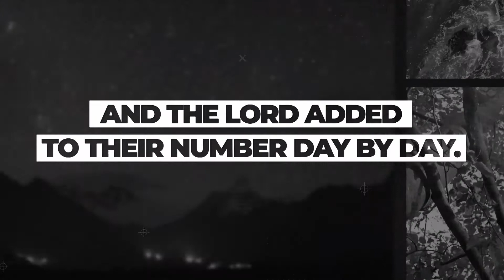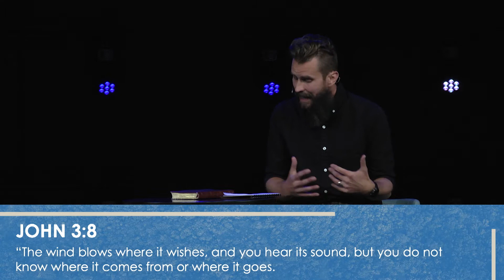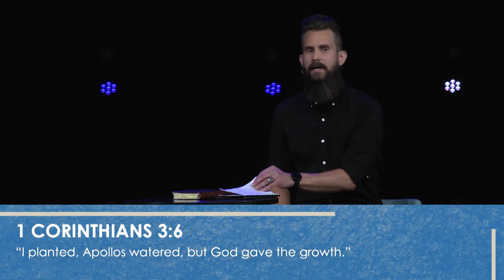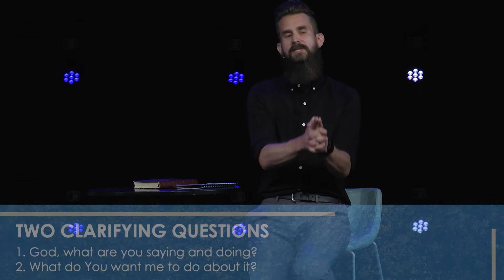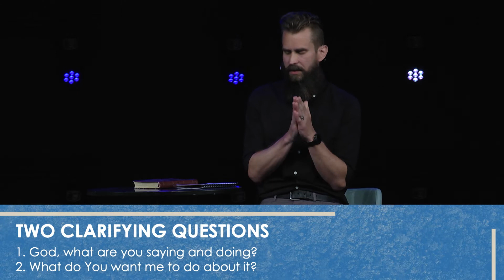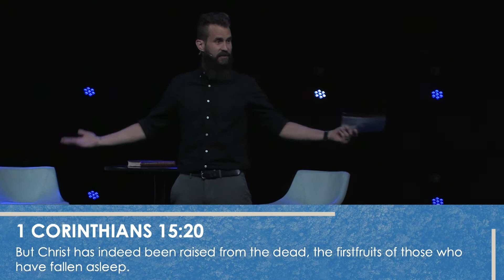Wide Open, Part 2: Open Eyes I Josh Via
Like a boat that never sails, as followers of Jesus, we are happy with believing but never share Jesus' love with others. We live in the marina. Close enough to the shore to be safe and close enough to the sea to get a sense of the action, but always anchored in place. Jesus didn't intend us to live this way.